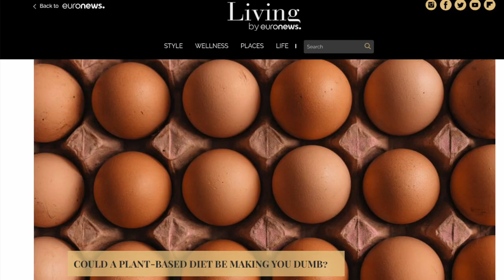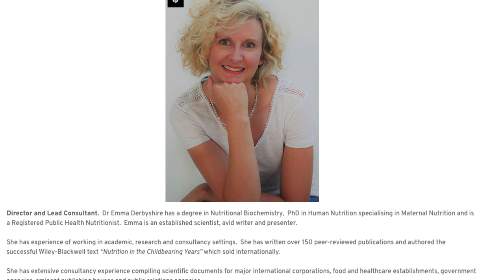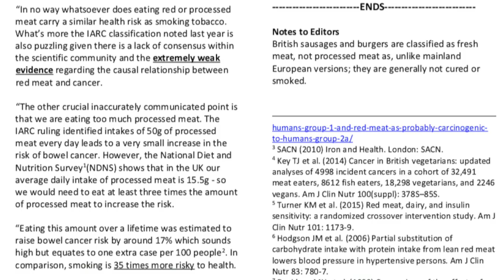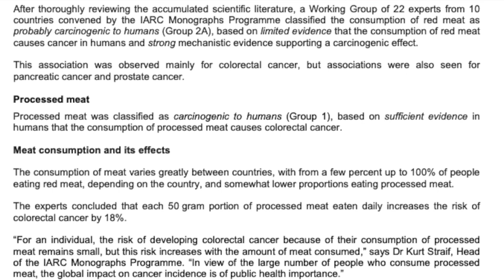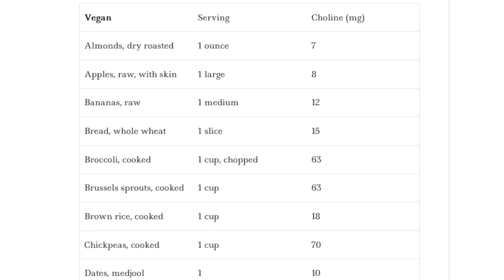Study: Vegans Are Brain Deficient!? Meat Biz BS Exposed!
According to a new article in the British Medical Journal, those who eat little or no animal products are in danger of having nutritionally deficient brains. The mainstream media has been all to happy to report this. However, they are being played by the red meat industry, who is behind this misinformation campaign to make people afraid of plant based diets.